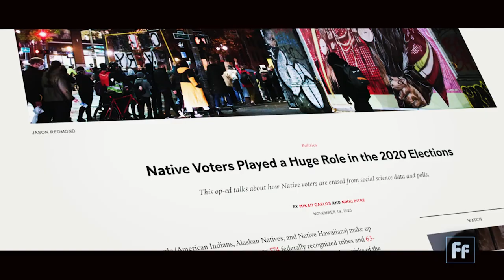Center for Native American Youth's Nikki Santos talks mental health, indigenous voters & resilience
Despite their differences, indigenous people around the world have faced similar problems - Violence, social inequalities, and threats to their way of life and traditional lands.

In the United States, American Indians and native Alaskans make up more than 2 percent of the population, a diverse group of 574 federally recognized tribes. This group is disproportionately affected by poverty and health disparities, including mental health conditions. Providing indigenous youth more opportunities is one way of fighting those disparities.

"Native youths understand intricately the cultural connection that we have to land and the power of place and how that connects us to our ancestors and the ones that walk before us," said Nikki Santos, the executive director at the Aspen Institute’s Center for Native American Youth, in an interview with Full Frame host Mike Walter. "When young people talk to us about mental health, they talk about the need to have better health care systems, doctors that are informed on traditional plants and medicines. They know the solutions to combat suicide that they're seeing with their peers and their community and ideation that they may even feel in themselves."

Santos has written and talked about how the U.S. media often overlooks Native votes in their election projections. But these voters have been key in elections, especially in swing states and states with large Native populations.

"Civic engagement happens year round, whether it's mobilizing your community to get a mural that talks about an issue that they care about, or getting folks to the polls, getting people to vote... And so we're really proud to work alongside Native Americans to ensure that they are also empowered and engaged civically," she said.